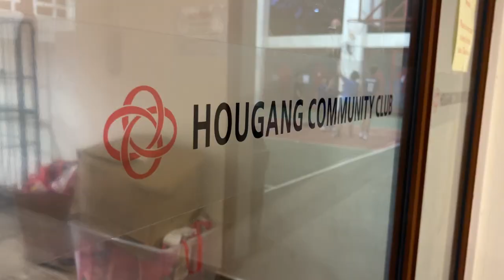SCARY basketball highlights with The Slenderman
What a day at Hougang CC. Definitely one to remember.

It's not too late if you want a pair for yourself!

I try to organise weekly games at random basketball courts around Singapore.

All videos and images seen may not represent the current state of the court.

It helps out with the channel, allowing me to continue to do what I do and making better videos for you.